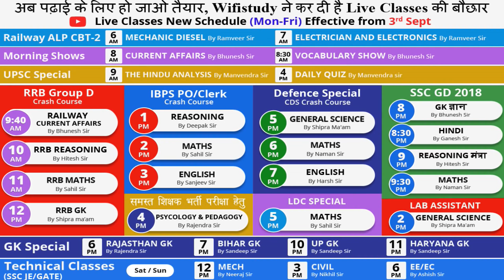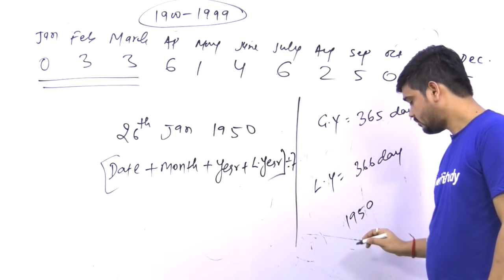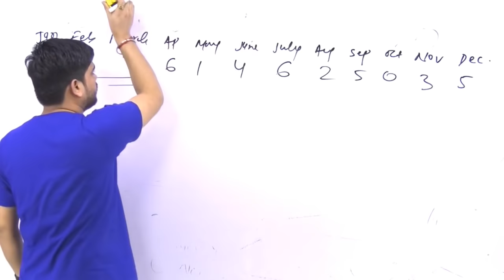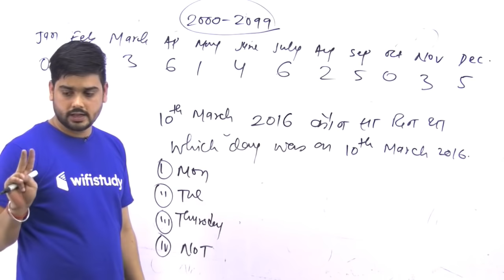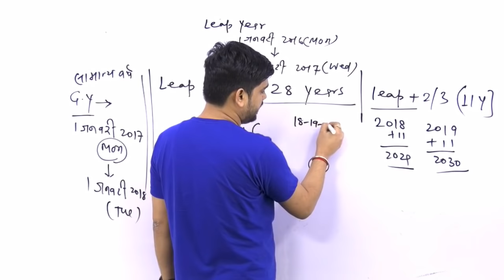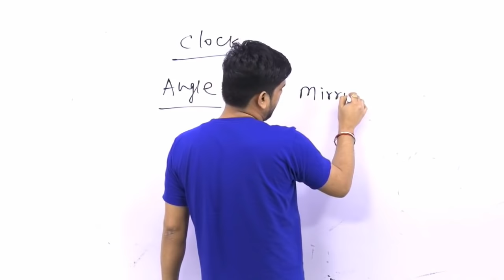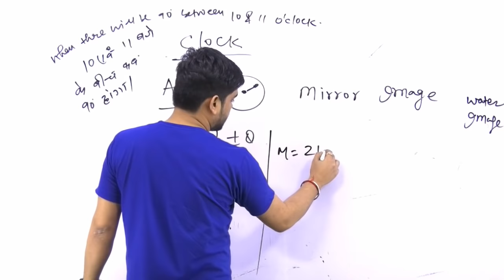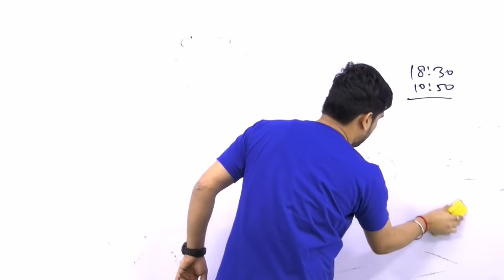Magic Trick of Clock & Calendar Reasoning | 30 Sec में कोई भी प्रश्न हल करें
Live Classes New Schedule (Mon-Fri) Effective from 3rd Sept: -

Railway ALP CBT-2:
6 AM - Mechanic Diesel by Ramveer Sir
7 AM - Electrician and Electronics by Ramveer Sir

Morning Shows:
8 AM - Current Affairs by Bhunesh Sir
8:45 AM - Vocab by Bhunesh Sir

UPSC Special:
9 AM - The Hindu Analysis by Manvendra Sir
4 PM - Daily Quiz by Manvendra Sir

RRB Group D Crash Course:
9:40 AM - Railway CA by Bhunesh Sir
10 AM - RRB Reasoning by Hitesh Sir
11 AM - RRB Maths by Sahil Sir
12 PM - RRB GK by Shipra Ma'am

IBPS PO/Clerk Crash Course:
1 PM - Reasoning - Deepak Sir
2 PM - Maths - Sahil Sir
3 PM - English - Sanjeev Sir

Lab Assistant:
2 PM - GS by Shipra Ma'am

समस्त शिक्षक भर्ती परीक्षा हेतु:
4 PM - Psycology & Pedagogy by Rajendra Sir

LDC Special:
5 PM - Maths by Sahil Sir

Defence Special (CDS Crash Course):
5 PM - GK by Shipra Ma'am
6 PM - Math by Naman Sir
7 PM - English by Harsh Sir

GK Special:
6 PM - Rajasthan GK by Rajendra Sir
7 PM - Bihar GK By Sandeep Sir
10 PM - UP GK by Sandeep Sir
11 PM - Haryana GK by Sandeep Sir

SSC GD 2018:
8 PM - GK by Bhunesh Sir
8:30 PM - Hindi by Ganesh Sir
9 PM - Reasoning by Hitesh Sir
9:30 PM - Maths by Naman Sir

Technical Classes (SSC JE/GATE) Sat / Sun:
12:00 PM - Mech by Neeraj Sir
3:00 PM - Civil by Nikhil Sir
6:00 PM - EE/EC by Ashish Sir